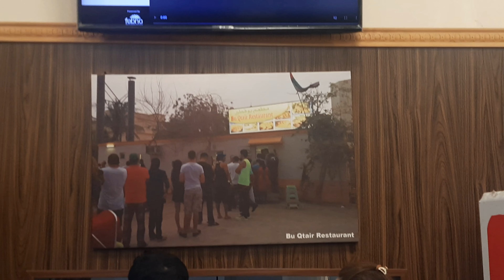Never Eat like this before / sea food / jumeria / 2024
Best sea food in dubai
Sea food in jumeria dubai
Bu qtair restaurant in dubai
Bu qtair restaurant in jumeria
Sea food restaurant bu qtair
One of the best sea food in dubai
Oldest restaurant in dubai
Outdoor restaurant in dubai

for  online shopping BUY link given in below pl support me